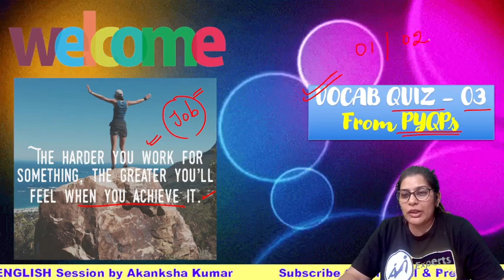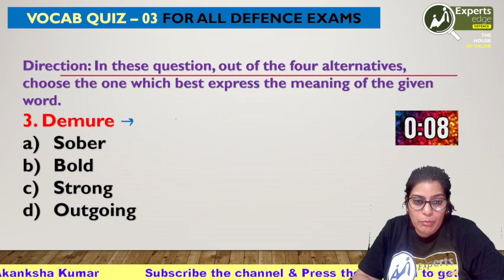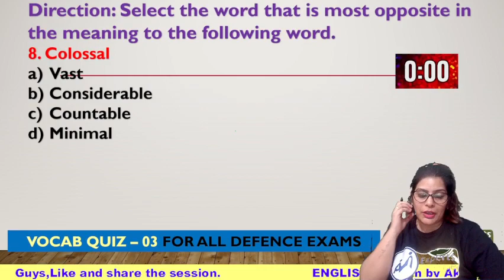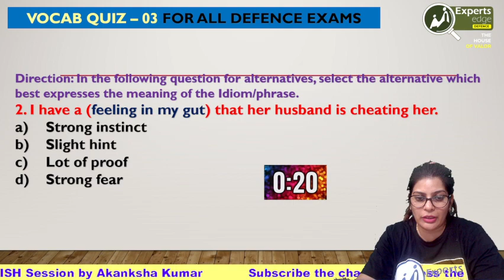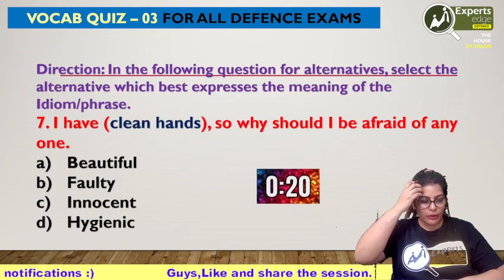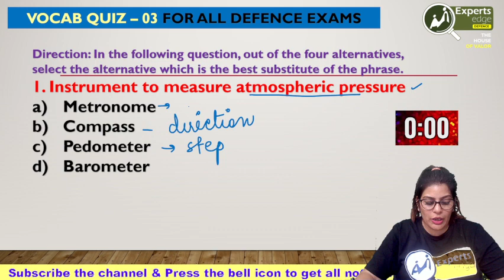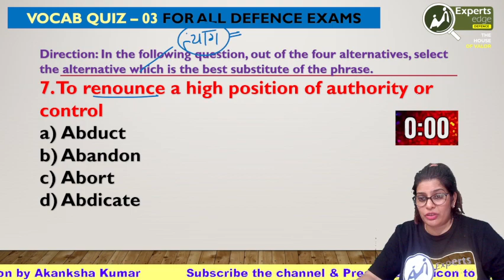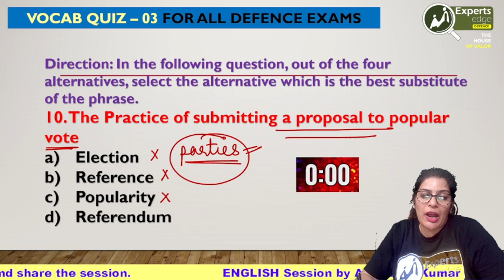Vocab Quiz | With Detailed Explanation| Part- 3 | CDS/ AFCAT/ NDA By - Akanksha Ma'am